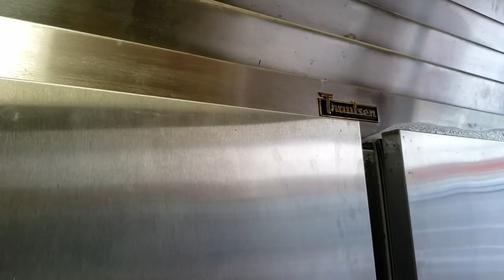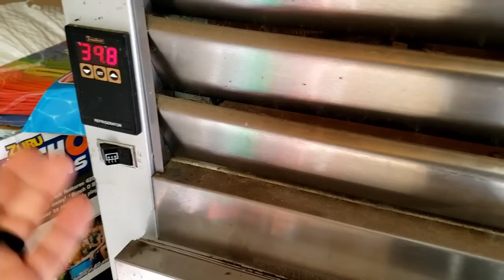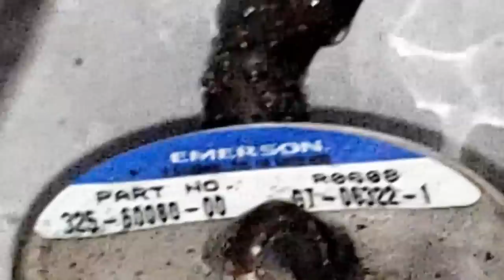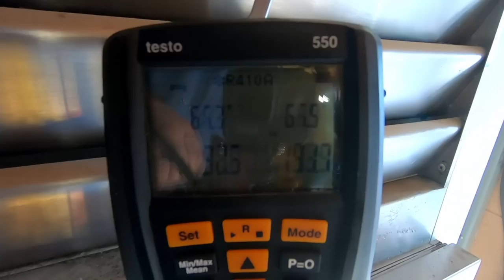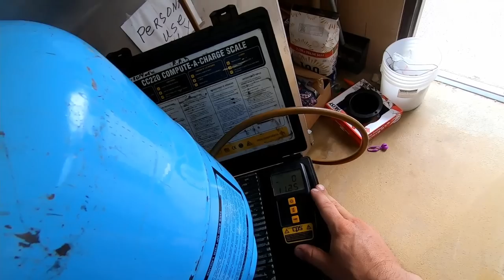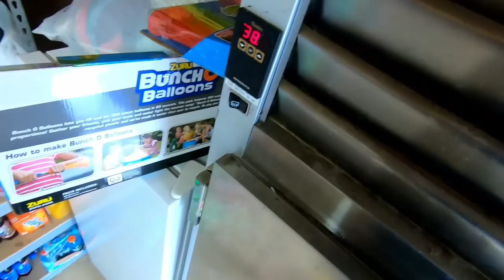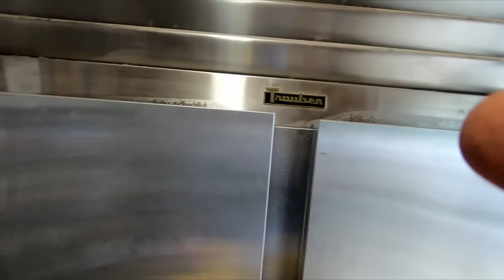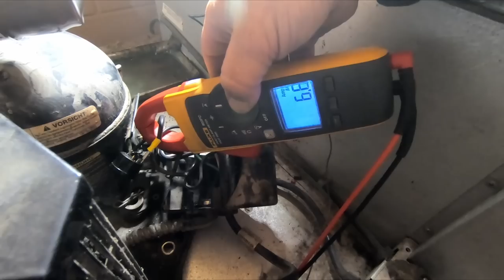Warm Cooler In Abusive Relationship!!!!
This warm cooler was in a abusive relationship and has been mistreated for years. This helpless cooler got the love it needed. A warm cooler is never a laughing matter.  It's easy to just add refrigerant and go... but if you want to bring value to your customers then you need to go the extra mile if you hope to get ahead of the pack. Refrigerant leak repair, overload falsely tripping out...Watch the video to learn more about this exciting service call.

💥 Do you receive value from the video's and want to make a donation?

💥 Anything not listed in my kits can be purchased through my amazon store using the link above if you would like to support my channel without costing you a penny more.

0:00-Intro and description
2:20-First verification
3:30-Refrigerant leak located
5:40-Cut it out and get it replaced
6:30-Clean up the BS the last guy left
7:19-Brazing with Survival
11:40-Pressure testing for refrigerant leaks
12:40--Suck it down with the tinny hoses..lol
13:50-Narrowing down the electrical problems
15:40-Returing back with parts
16:40-I got screwed!
18:46-Checking the results
18:53-Whats inside? Look n See
19:47-I'm back again and what was done